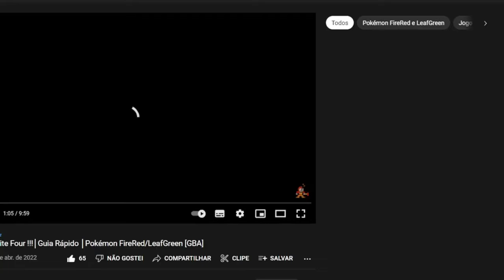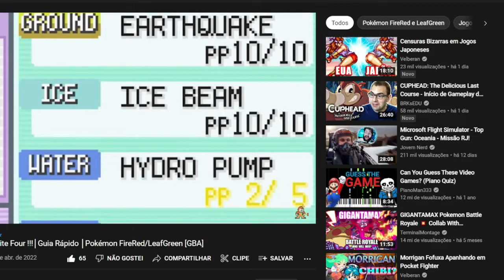Donkey Kong Country No Troca-Troca - #31: Raios e Trovões !!!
Fala pessoal, estamos na reta final dos 3 jogos simultaneamente e obviamente as fases começam a complicar um pouco, até mesmo em DKC3 !!!

Sábado: O que der na telha (alguém fala isso ainda?)

R$ 0,10 - Obrigado, vou gastar em balas 7 Belo !!! (Agradecimento em vídeo)
R$ 1,00 - Obrigado, vou comprar mais balas 7 Belo !!! (Agradecimento em vídeo)
R$ 10,00 -  Mande na mensagem o nome de um jogo, irei sortear para o vídeo do próximo mês.
R$ 50,00 - Escolha um jogo para um vídeo exclusivo para você !!!
R$ 69,00 - NICE !!! (Pelo meme, só isso) e escolha um jogo para um vídeo exclusivo para você.
R$ 100,00 - Todos os anteriores + Uma foto do Chaps autografada tomando café !!!